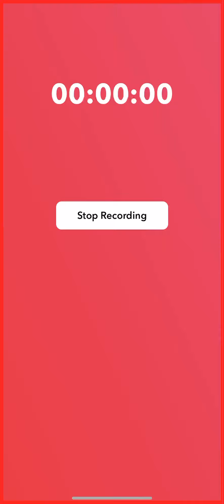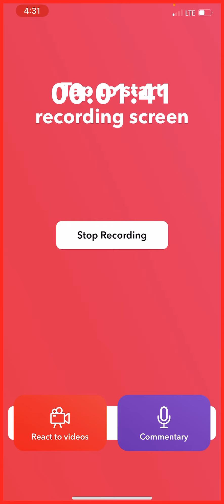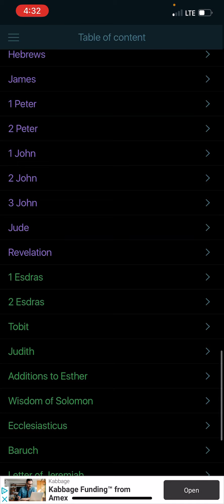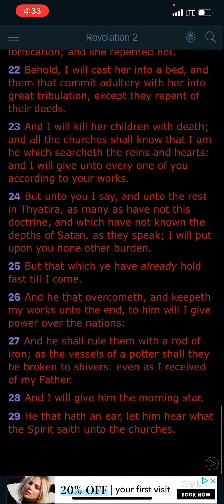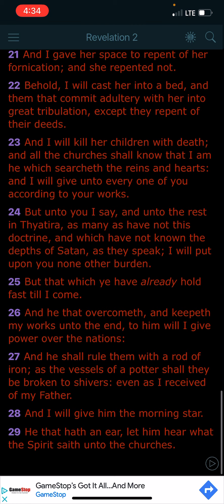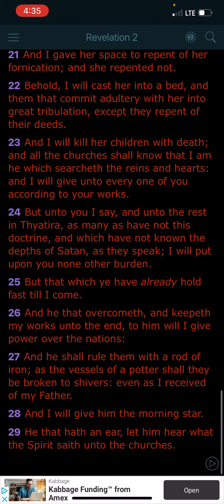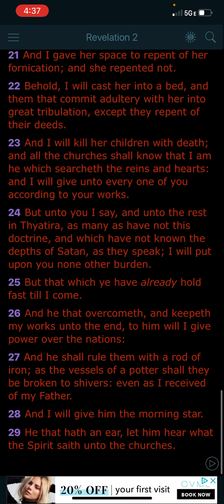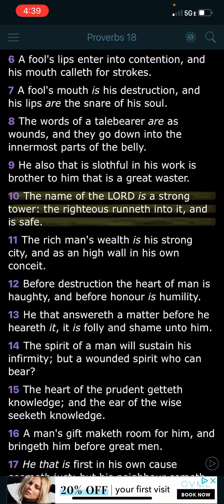Quick Exhortation: Endure & Overcome